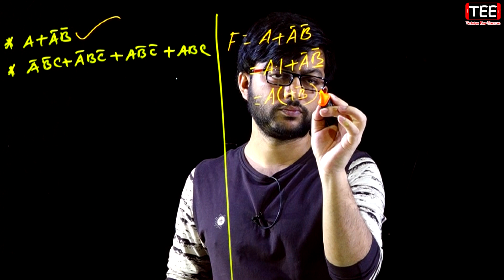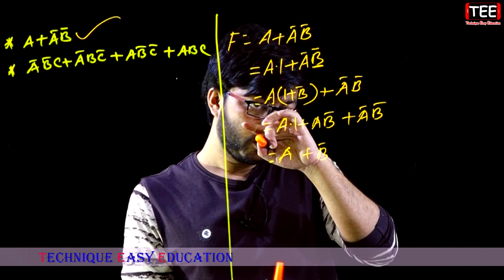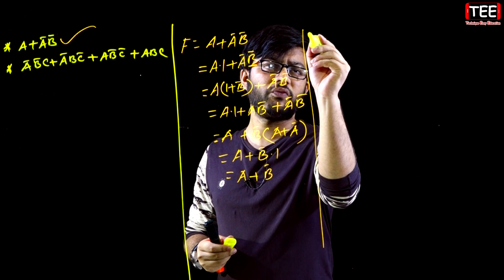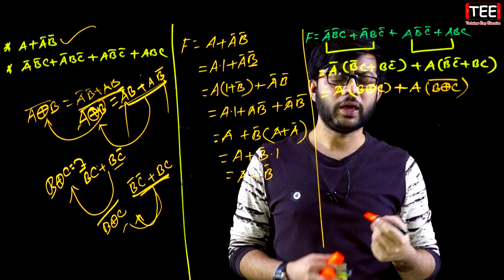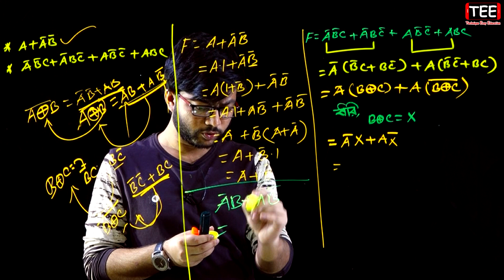সরলীকরণ | ১০ম অংশ | সংখ্যা পদ্ধতি ও ডিজিটাল ডিভাইস | নাম্বার সিস্টেম | HSC ICT Chapter 3 (S-2) P-62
সরলীকরণ || ১০ম অংশ || সংখ্যা পদ্ধতি ও ডিজিটাল ডিভাইস | নাম্বার সিস্টেম | HSC ICT Chapter 3 (Section-2) Part-62 ||  Number System